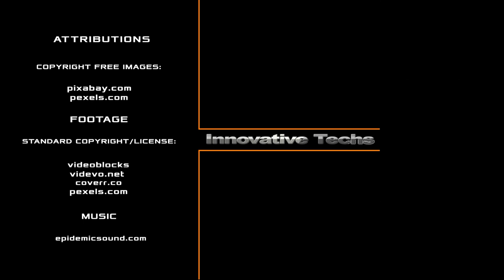Plastic waste bricks how Kenya is saving the planet from garbage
It's high time we admit one clear fact: the world is drowning more and more in plastic. Over the past 70 years, the volume of plastic production has grown 180 times. At the same time, according to research by German environmentalists, only 50% of plastic waste ends up in landfills. So where do the rest go? It is not difficult to guess that millions of tons of plastic remain unrecycled, while a huge part goes into the world's oceans along with the waters of rivers. Not a single scientist has been able to accurately assess the extent of the disaster. But indirect signs indicate that we are inexorably heading towards environmental disaster.